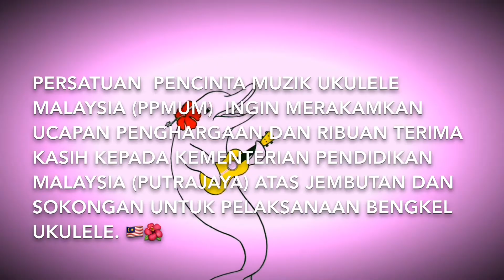Bengkel Ukulele (Ukulele Workshop) 2018 - KPM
Satu bengkel ukulele yang berjaya dan gembira dengan Kemeterian Pendidikan Malaysia di Oktober 2018. Ribuan terima kasih atas jemputan kepada Kementerian Pendidikan Malaysia. A successful ukulele workshop for Ministry of Education (PUTRAJAYA) on October 2018. Thanks to Ministry of Education for invitation . 一个很成功的乌克丽丽丽工作坊。謝謝教育局总部的邀请和安排。大家度过了一个欢乐和美好的工作坊。😄🐬🎶